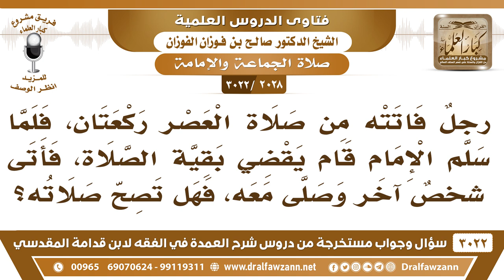[2028 -3022] إذا قام المسبوق بعد سلام الإمام لإتمام صلاته، فهل يجوز أن يؤتم به؟ - الشيخ صالح الفوزان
-"[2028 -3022] السؤال: رجلٌ فاتته من صلاة العصر ركعتان، فلما سلم الإمام قام يقضي بقية الصلاة، فأتى شخصٌ آخر وصلى معه، فهل تصح صلاته؟
الجَوَابُ: هو الظاهر، وقد أفتى الشيخ ابن باز بجواز مثل هذا فلا بأس إن شاء الله.
للاشتراك في قناة الشيخ صالح الفوزان

للاستفسار والإقتراحات والدعم
رئيس الفريق
لمشروع كبار العلماء